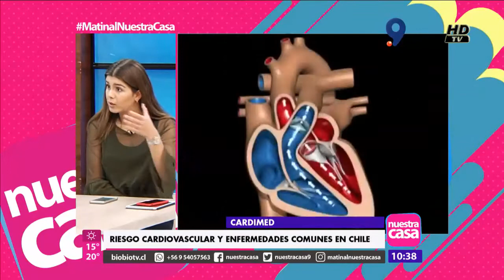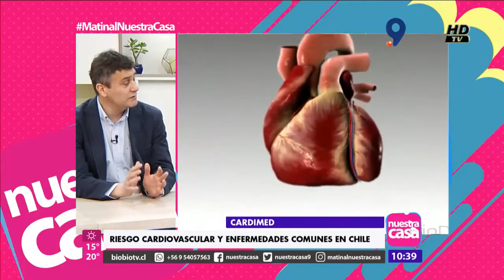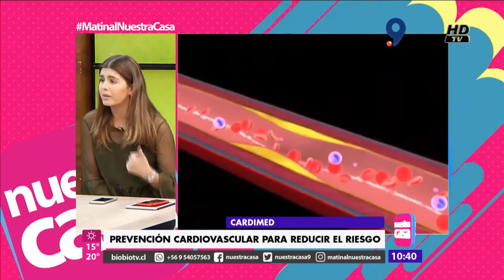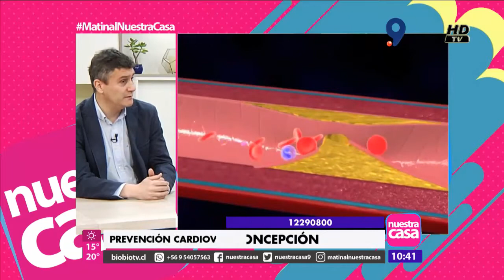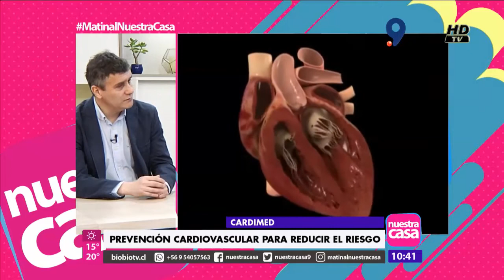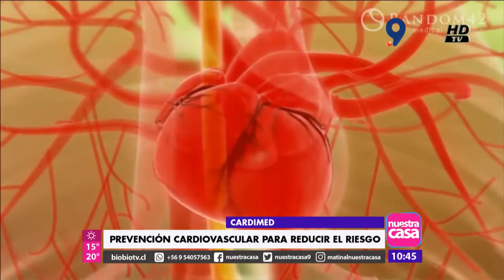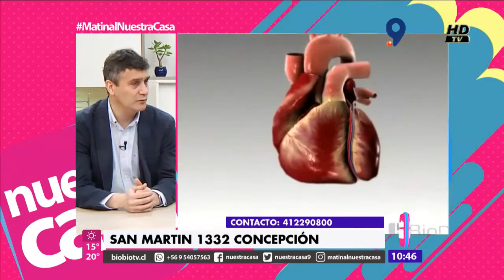Prevención Cardiovascular - Cardimed Matinal Nuestra Casa